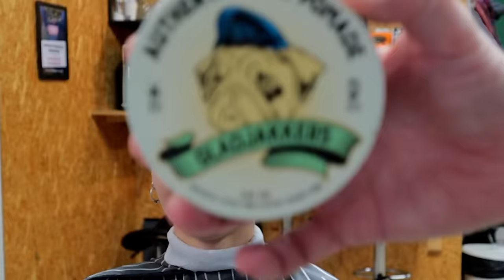Hair Disaster to Dream Buzz Cut: From Damaged Blonde to a Bold New Short Look ✂️✨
Embarking on a hair journey with Dominica, who entrusted her hair to another stylist that left it damaged and poorly bleached. The dissatisfaction with both color and unexpected damage led us to an incredible #8 Buzz Cut transformation. 🌈✂️ Join us as we unveil the story behind the makeover, showcasing resilience and embracing a stunning new look!  💇‍♀️✨

 rapada, clippers, wahl, бритье, headshave